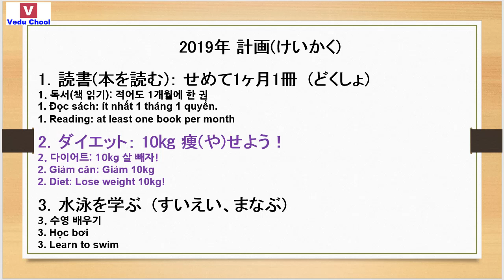20190114 nghe tiếng nhật 일본어강좌 listen Japanese ( Vedu Chool )